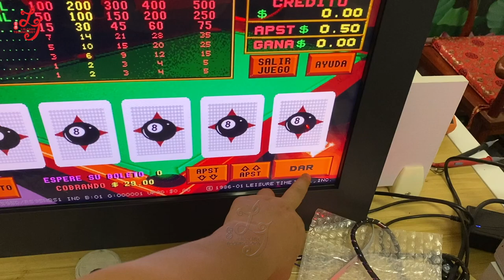POG 595 22 Inch Monitors Cheap Price POG 510 580 585 590 PCB Board / Touch screen Monitor For Sale